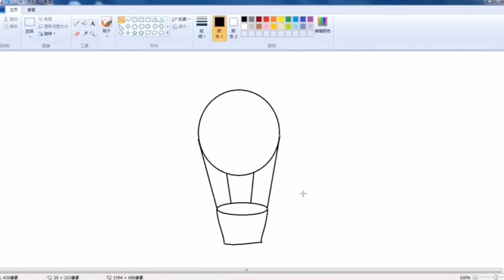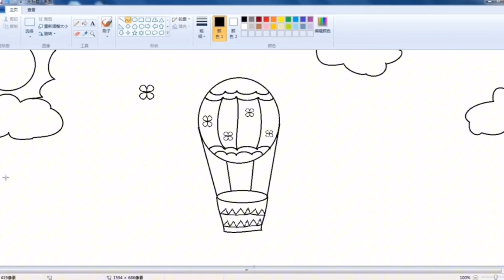Computer drawing ✍️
Your qury